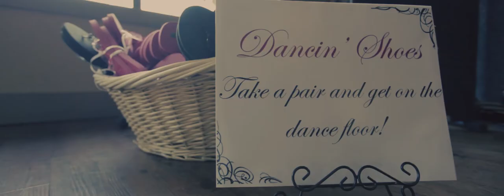San Francisco Wedding Video | Are You Ready to Cry on this one???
, San Francisco Wedding Video , Bay Area Wedding Videographer, Los Angeles Wedding Videographer , Aerial Wedding Video, International Award Winning Films

Highlights video of Daria & Sean
San Francisco Wedding Video

Music licensed thru Songfreedom
Waking Up - One Republic